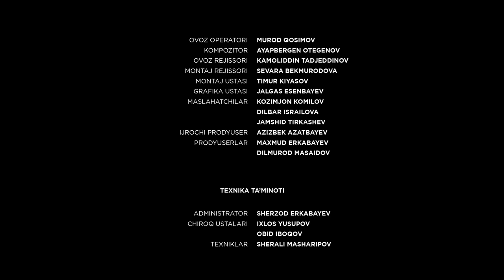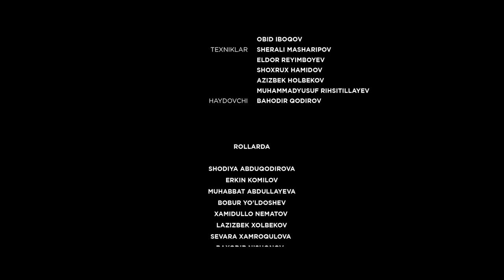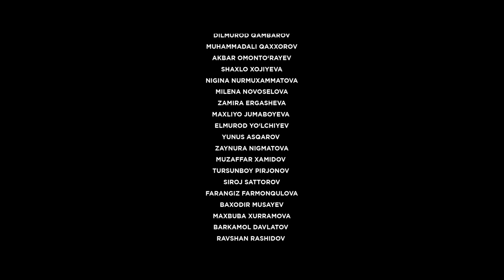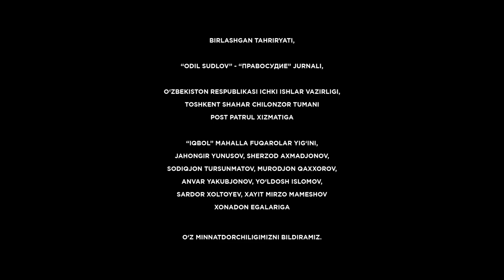“Sudya” (serial) 19-qism | “Судья” (сериал) 19-қисм Milliy serial